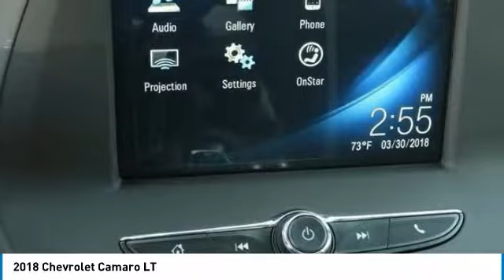2018 Chevrolet Camaro Garland TX J0159785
2018 Chevrolet Camaro LT

Jupiter Chevrolet
11611 I-635

New Price! Hyper Blue Metallic 2018 Chevrolet Camaro 1LT RWD 8-Speed Automatic 3.6L V6 DI Preferred Equipment Group 1LT.brbr2018 Chevrolet Camaro 1LT RWD includes our Jupiter Advantage: Lifetime power-train limited warranty, alloy wheel protection, door ding protection and MORE! Excludes GM Certified Vehicles, other restrictions may apply. Ask your sales associate for details. 29/19 Highway/City MPG Price includes: $2,000 - GM Select Nameplate Private Offer. Exp. 07/02/2018, $1,000 - Chevrolet Select Market Bonus Cash. Exp. 07/02/2018